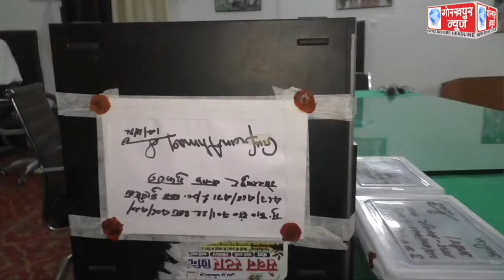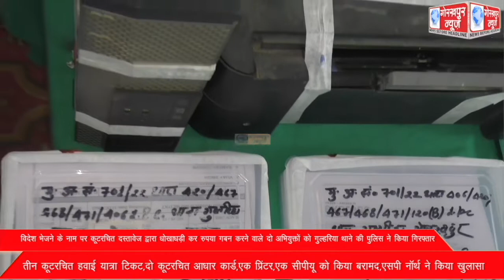विदेश भेजने के नाम पर कूटरचित दस्तावेज द्वारा धोखाधड़ी कर रुपया गबन करने वाले दो अभियुक्तों को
विदेश भेजने के नाम पर कूटरचित दस्तावेज द्वारा धोखाधड़ी कर रुपया गबन करने वाले दो अभियुक्तों को गुल्हरिया थाने की पुलिस ने किया गिरफ्तार,तीन कूटरचित हवाई यात्रा टिकट,दो कूटरचित आधार कार्ड,एक प्रिंटर,एक सीपीयू को किया बरामद,एसपी नॉर्थ ने किया खुलासा